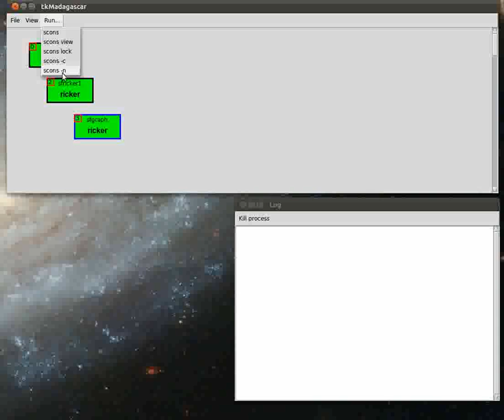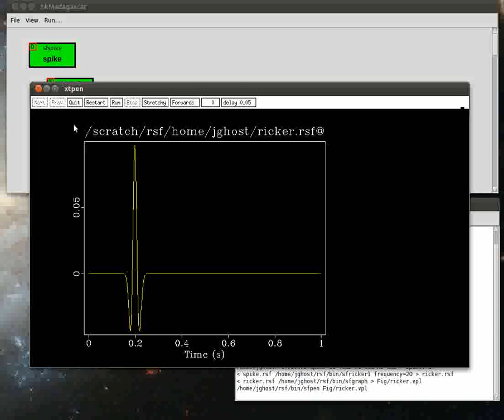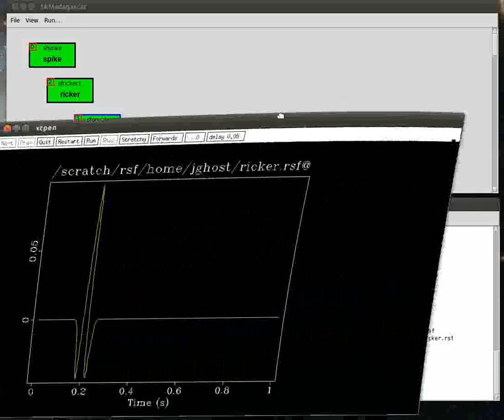tkMadagascar - Running SCons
Demonstration of executing various SCons commands on Flows created inside of tkMadagascar.